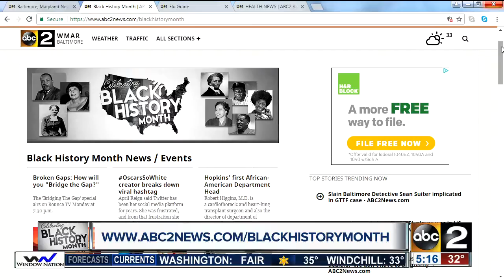Kevin Kamenetz presents Louis S. Diggs award to 3 honorees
Monday Baltimore County Executive Kevin Kamenetz presented the county's third annual Louis S. Diggs award to three honorees.